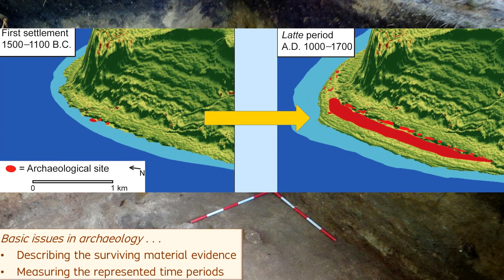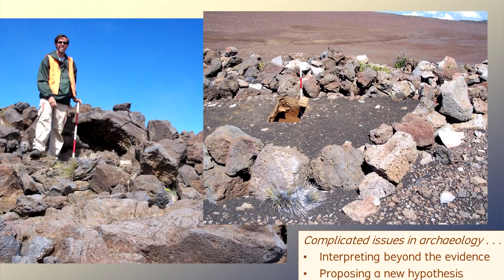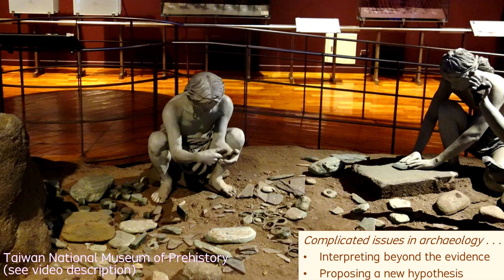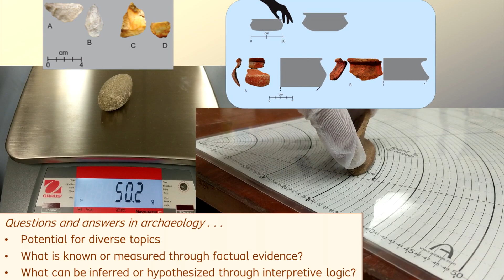What Questions Can Archaeology Answer? – Archaeology Studio 114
***Time codes in this video:
00:00 Questions in archaeology
00:30 Basic objective evidence
01:24 Interpretive inference
02:26 Hypothesis
03:18 Thinking of new questions

***Regarding the research that went into this video, two of my published books contain most of the details:

Carson, Mike T., 2018. Archaeology of Pacific Oceania: Inhabiting a Sea of Islands. Routledge World Archaeology Series. Routledge, London and New York. CHOICE Outstanding Academic Title (OAT) for the Year 2018
and
Carson, Mike T. (editor), 2022. Palaeolandscapes in Archaeology: Lessons for the Past and Future. Routledge, London and New York.